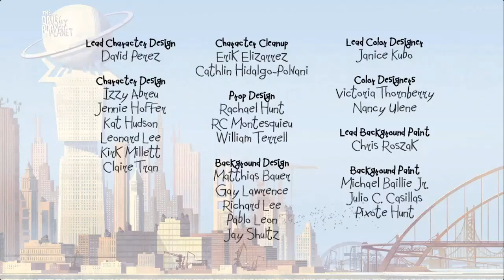Cartoon Network Argentina: CUENTA REGRESIVA FINAL + ESTRENO | Elliott, el terrícola | AGO/2021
Clip que cubre el antes y el durante del estreno de Elliott el terrícola grabado el 13 de agosto de 2021.

Property of Turner Broadcasting. Uploaded for archival and educational purposes only.